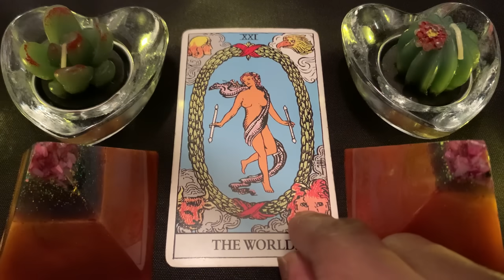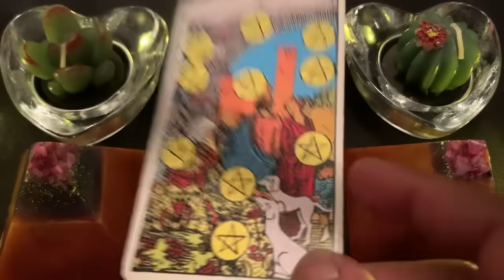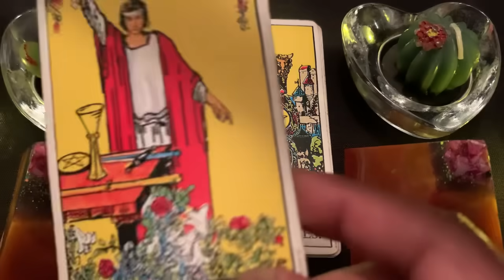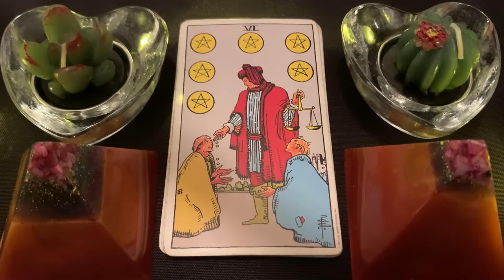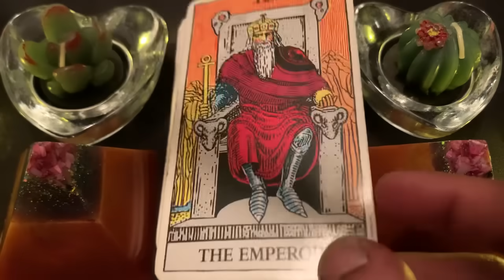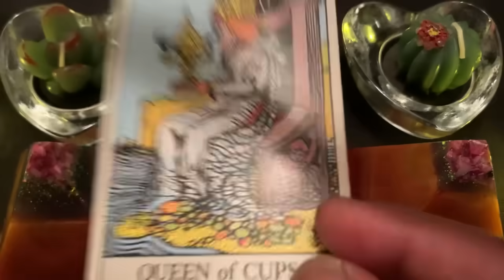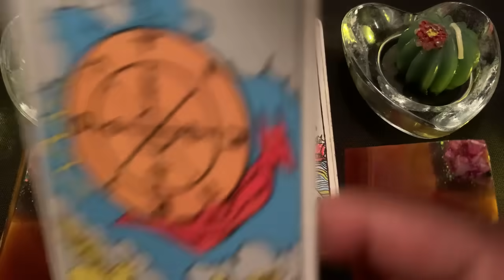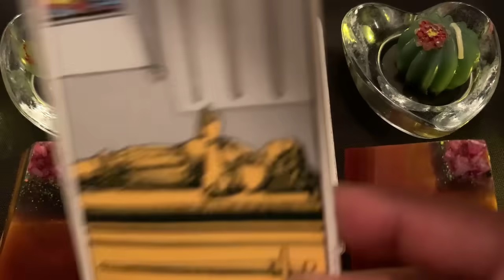Your DM “You probably want to cut ties with me but...”